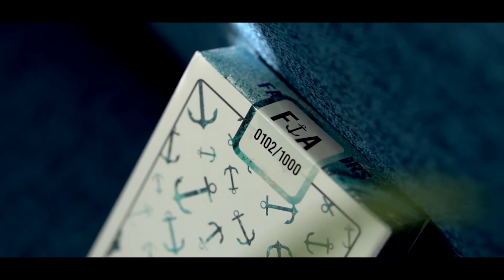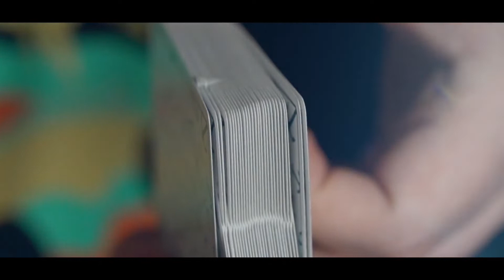False Anchors V3 by Ryan Schlutz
The new False Anchors V3 also comes in a Special Edition

Limited to only 1,000 decks, the False Anchors V3 Special Edition are printed on premium crushed stock and enclosed in a beautiful matte and embossed tuck box with foil elements. The deck is fully marked and comes in a stack you all know and love. Make sure you grab some before they sink to the bottom of the ocean.

USPCC premium crushed stock
Matte, embossed, and metallic foil tuck from Clove St. Press
Full marking system
One way indicator
Mnemonica stacked with Ace of Spades cut to the bottom
One normal and one gaffed Joker
Two additional gaff cards
Limited to 1,000 decks with a numbered seal